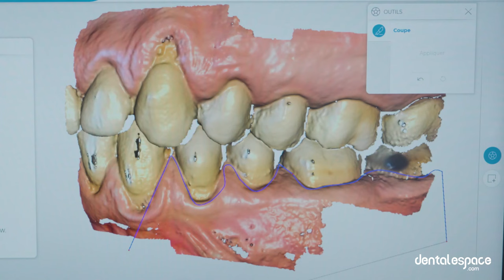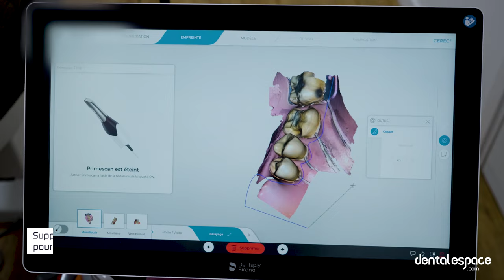📹 Préparation et collage d'un overlay en chairside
Retrouvez un nouveau tuto en vidéo avec le Dr Linda Martin qui nous explique étapes par étapes comment elle a géré la reprise de carie sous amalgame d’une 36.
✅ Elle commence par l'élimination de cet amalgame sous champ opératoire, suivie par une série d'étapes clés telles que la reconstitution du cœur dentinaire (build-up) pour finir par le collage d'un block Shofu.

📱 Suivez-nous !

📹 Preparation and chairside overlay application

Check out a new video tutorial with Dr. Linda Martin, where she explains step by step how she managed the amalgam replacement for tooth 36.
✅ She begins by removing the amalgam under the operative field, followed by a series of key steps such as dentin core build-up, and finally, the application of a Shofu block overlay.